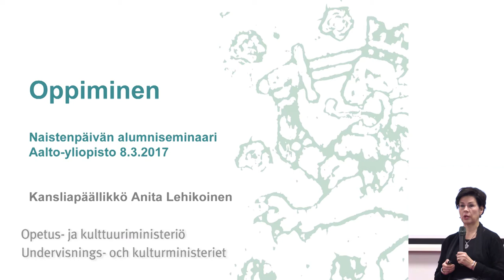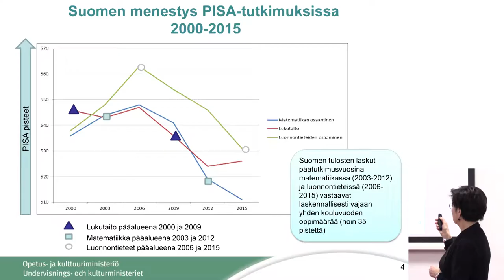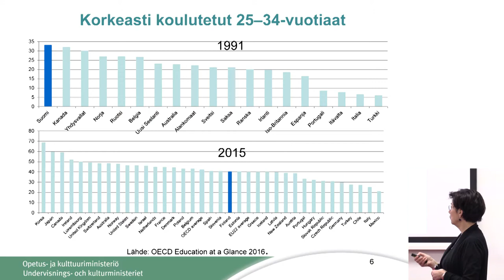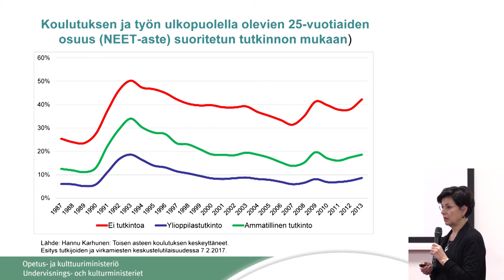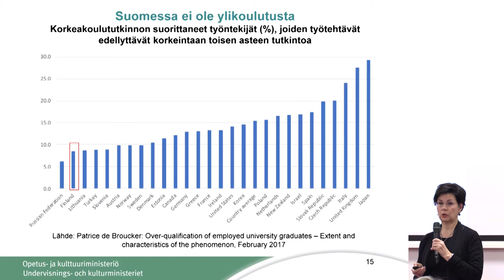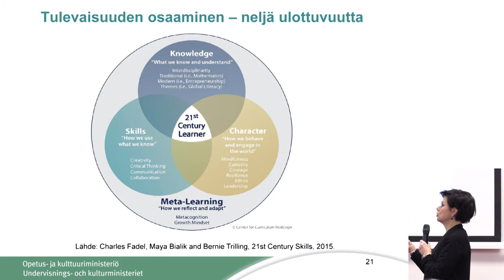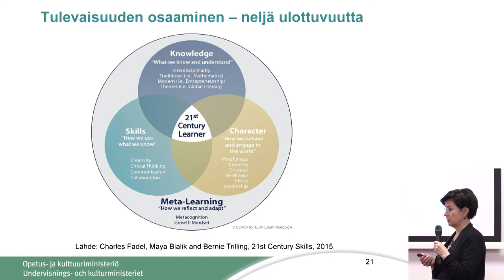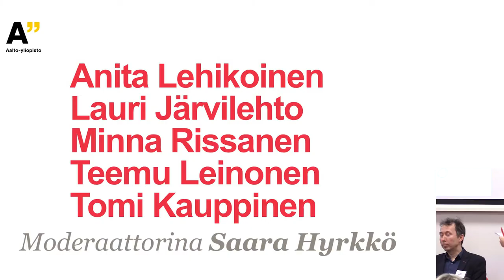"Oppiminen" - Naistenpäivän seminaari 2017: Anita Lehikoinen (kansliapäällikkö, OKM) ja paneeli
Keynote: Kansliapäällikkö Anita Lehikoinen, Opetus- ja kulttuuriministeriö.

Paneelissa: Anita Lehikoinen, Lauri Järvilehto, Minna Rissanen, Teemu Leinonen, Tomi Kauppinen, moderaattorina Saara Hyrkkö.

NAistenpäivän seminaari Aalto-yliopistolla 8.3.2017